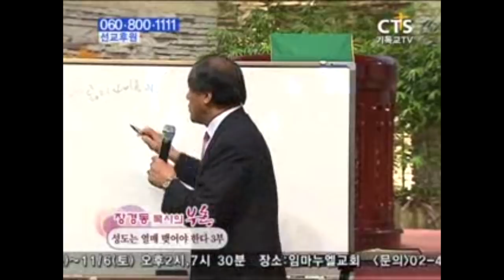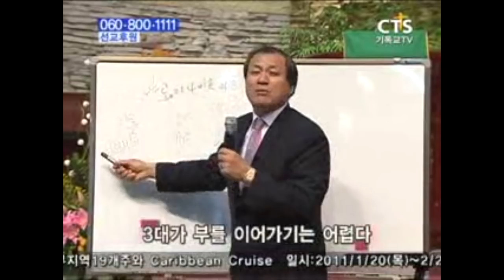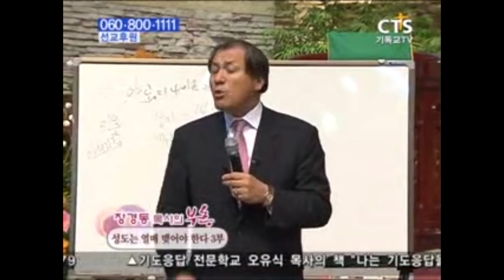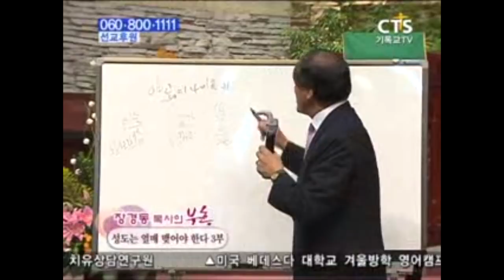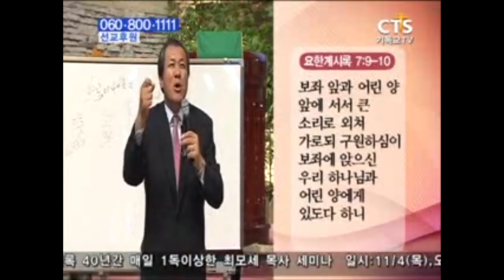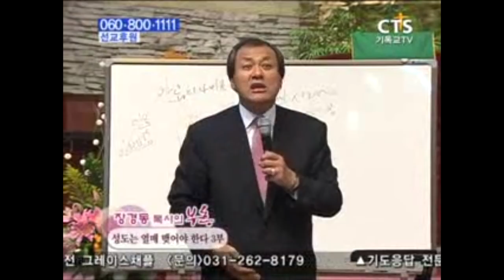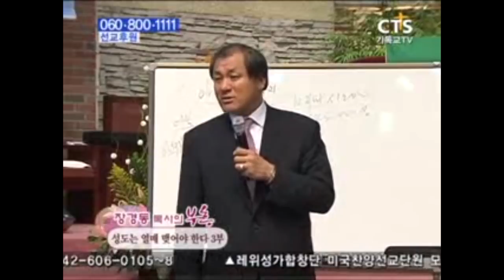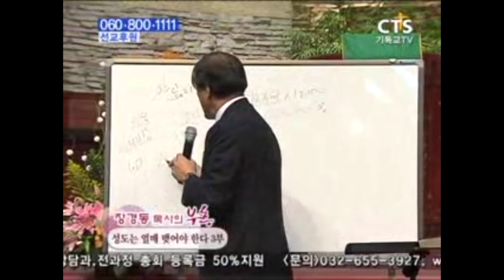장경동목사 부흥시리즈 | 성도는 열매 맺어야 한다 3부 [JOY]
설교 제목 : 성도는 열매 맺어야 한다 3부